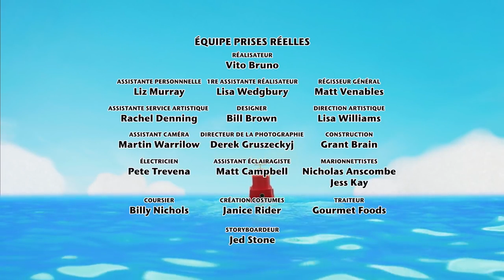Twirlywoos en Français: Doux | animation pour les enfants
Twirlywoos en Français: Doux | 117 | animation pour les enfants